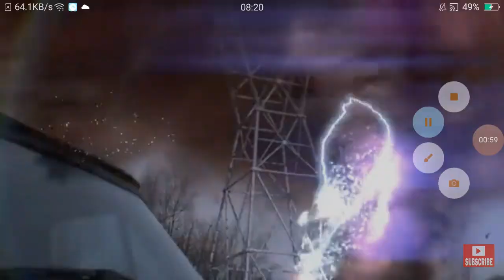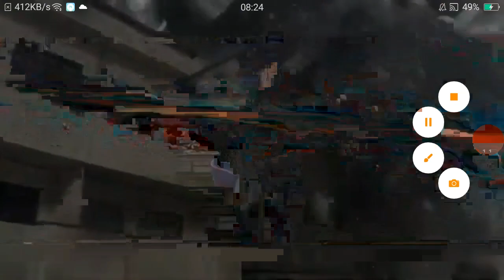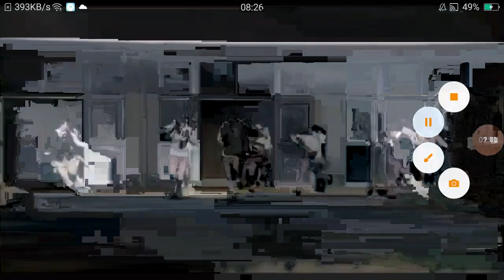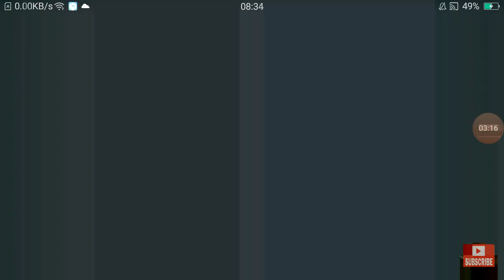Disaster Movie Spectacular 48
This is My Second DMS Video for his year